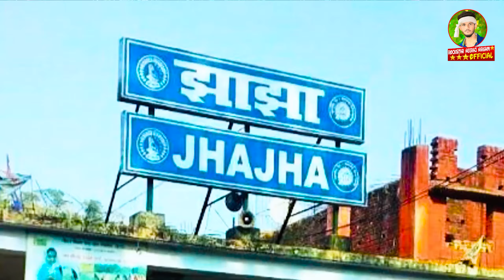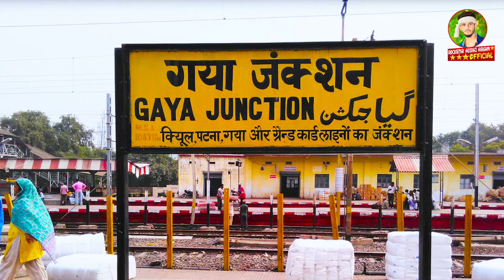Full Hd Video Nitish Lal Yadav & Santoshi Sinha || माजा लेलकई रात भर नचाइके || Majakai Raat Bhar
►Title:माजा लेलकई रात भर नचाइके
►Song :-  Majakai Raat Bhar Nachaka
►Singer :- Nitish Lal Yadav & Santoshi Sinha
►Lyrics :- Gunjan Yadav
►Recoding & Mixing :- Sonu Sajan yadav
►Video Director :-  jeetu Kumar
►Feat :-
►Choreographerr:-
►Camera :-  Jeetu Kumar
►Edit :- Jeetu Kumar
►Production :- Rockstar Neeraj Nirgam 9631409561
►Label / Company :-  Rockstar Neeraj Nirgam
►Digital Head :- Ravikant Sinha
►Digital Manager :- Ravikant sinha
►Digital  Partner :- Rkb Digital ( 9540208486 )
►Fallow Me
►Facebook Page :- Rockstar Neeraj Nirgam